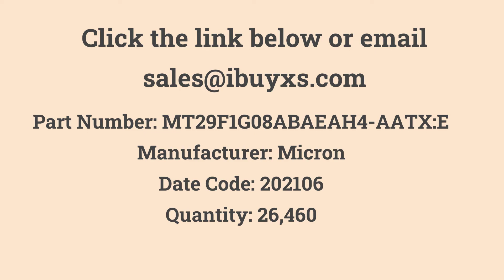MT29F1G08ABAEAH4-AATX:E Micron Excess, Incoming Stock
MT29F1G08ABAEAH4-AATX:E   Excess